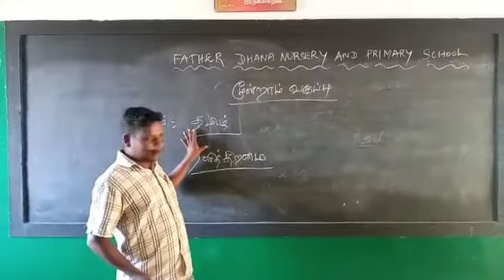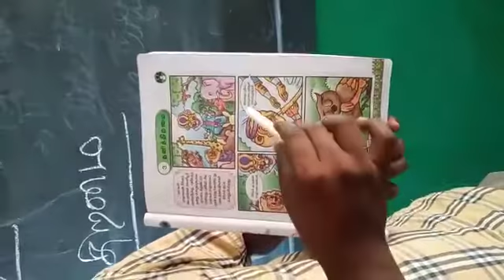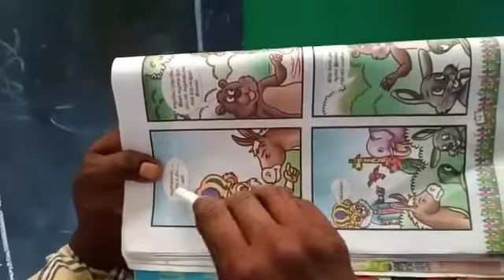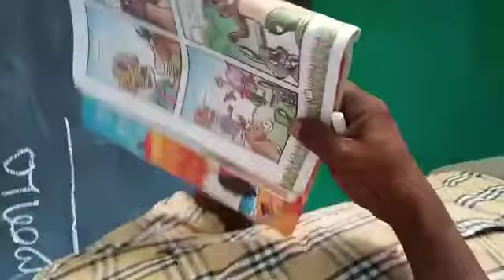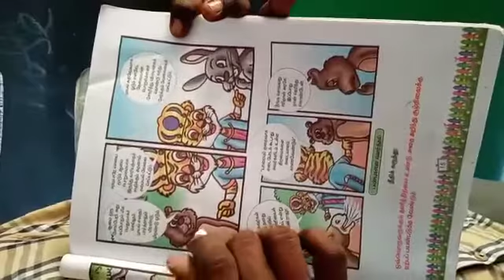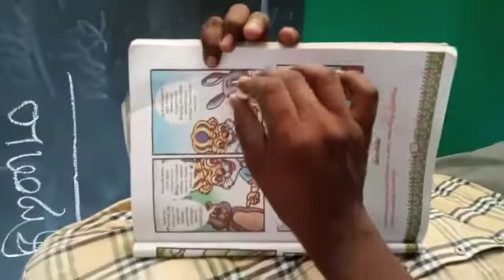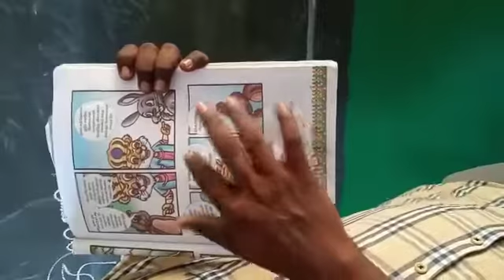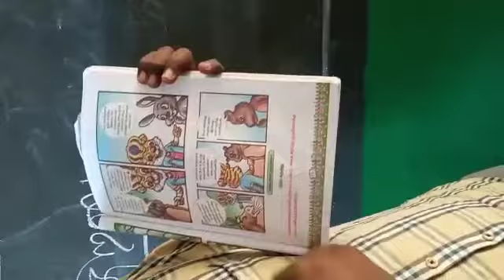III STD - Tamil - Mr. Sebastian Gnanaoli - FDNPS